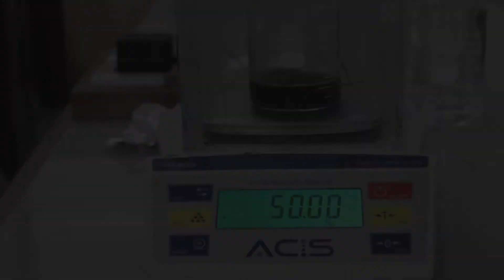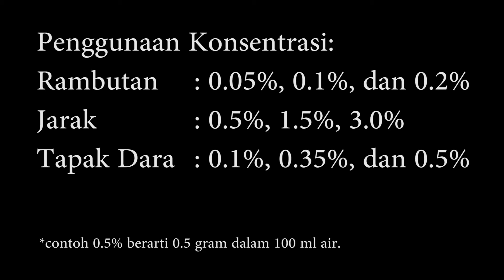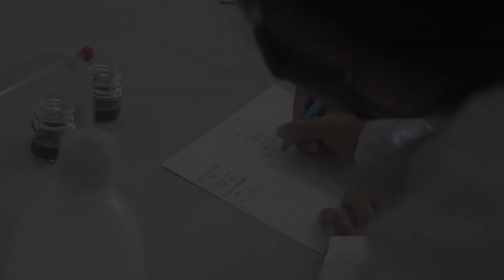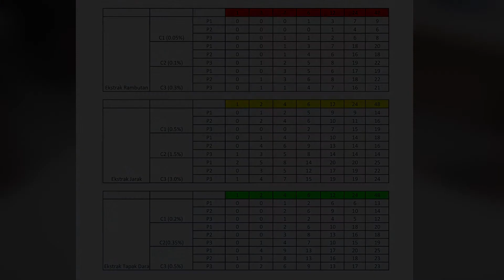Bioteknologi - Bioteknologi Kesehatan - Praktikum TPV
Dosen Pengampu: drh. Vinsa Cantya Prakasita, M.Sc